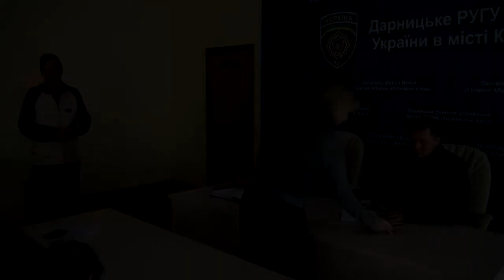Громада вимагає звільнення керівництва Дарницької поліції ч.2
Керівник Дарницького районного відділення поліції Чернишев С.В., запросивши людей на особистий прийом, втік щоб уникнути незручних запитань. Замість нього "віддувалися" його підлеглі. Дарничани так і не отримали відповіді на свої запитання.
Отже  питання : "Чи справедливі вимоги активістів?"